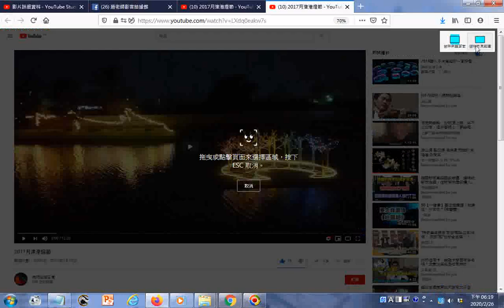瀏覽 2017月津港燈節 YouTube